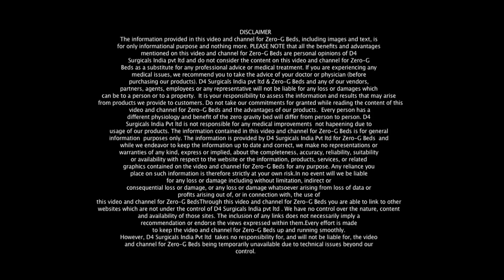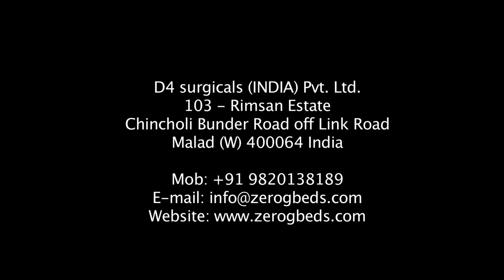जानिये क्या हैं zero g bed